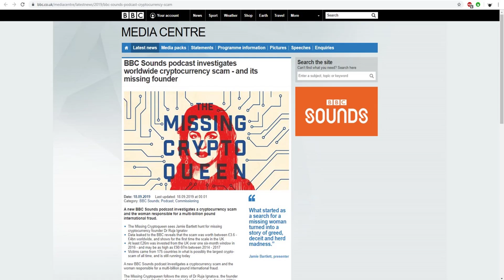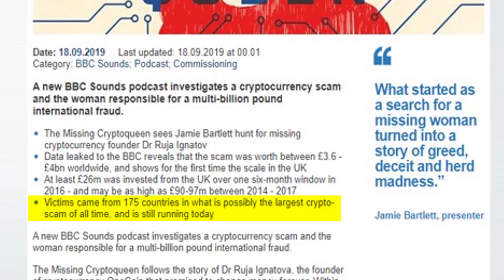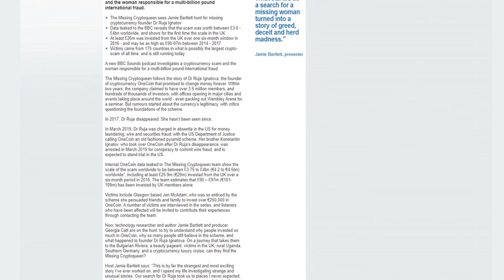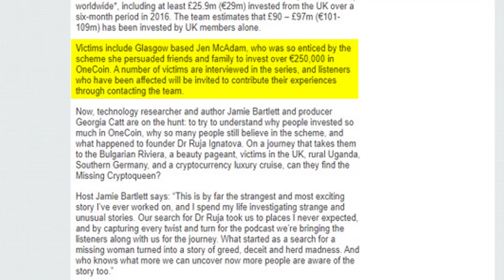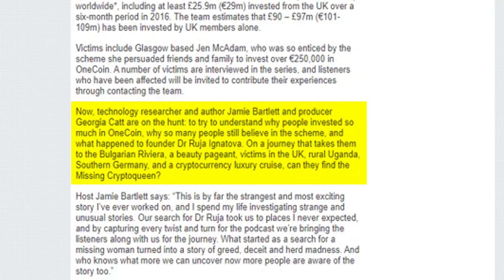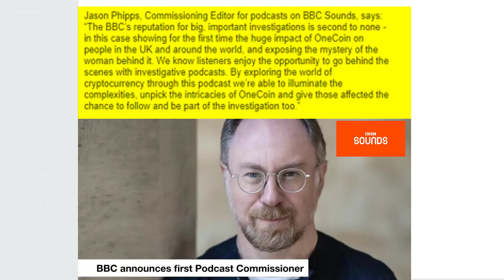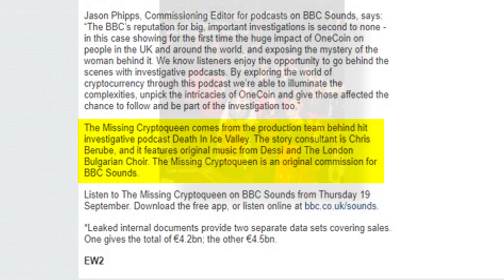PODCAST BBC – LONDRES EMITE NOTA DE PRENSA ACERCA DEL NUEVO PODCAST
ONECOIN – BBC DE LONDRES EMITE NOTA DE PRENSA ACERCA DEL NUEVO PODCAST